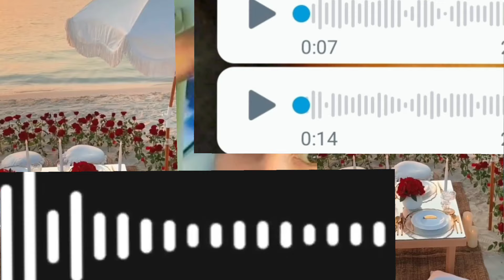የፍቅር ደጋፊዎች ትልቅ ውርደት ተዋረዱ እደዚህስ በሰራችሁ አይድረስ ሩታና አብርሽን ለሚለያይ ሰው ብር እየሰበሰቡ ነው ሙሉ መረጃ ወጣ ስ